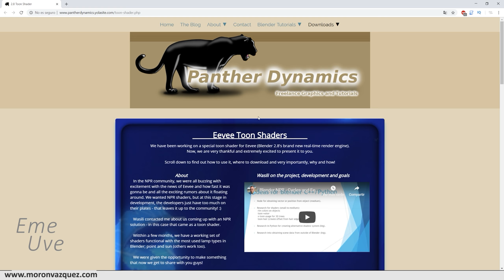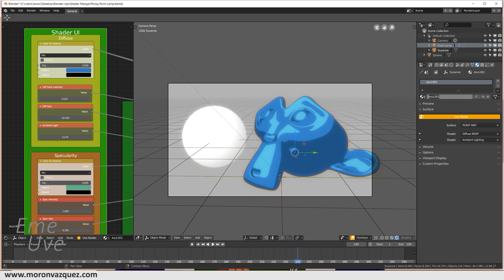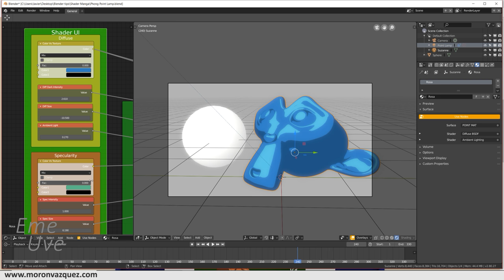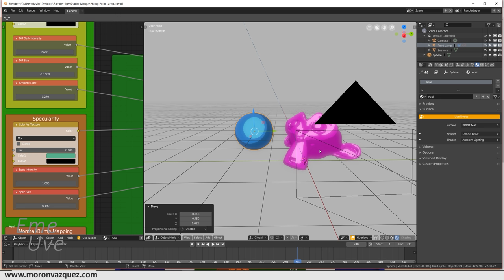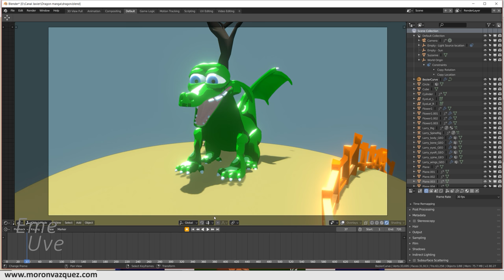Tutorial Blender español para principiantes - Sombras tipo cartoon [Pasa tu 3D a dibujo animado]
En el vídeo de hoy traigo una manera muy sencilla de hacer un video 3D un render usando una técnica de cartoon, perfecta para trabajos diferentes.

Por otro lado os dejo el enlace para descargaros los archivos necesarios para el vídeo.

Modelos 3D Feelgoodcomics y Yazjack
Email para enviar vuestros trabajos: